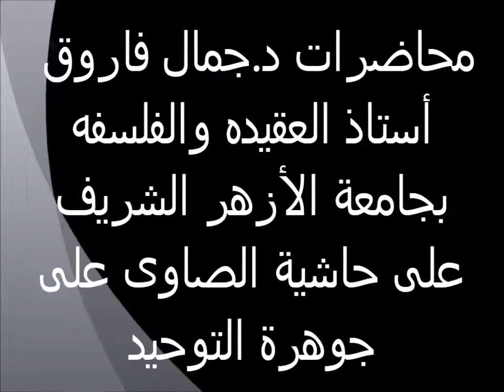تابع حكم إيمان المقلد 13حاشية الصاوى على جوهرة التوحيد الدكتور جمال فاروق